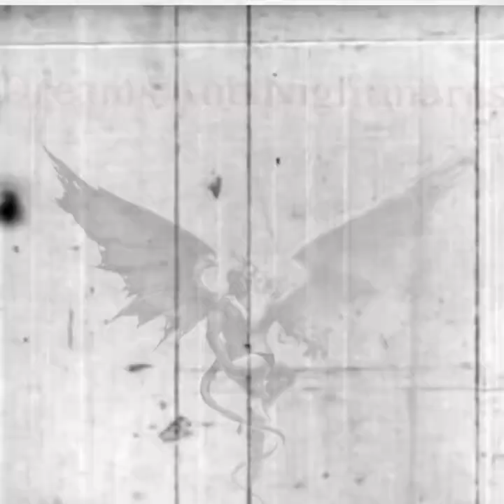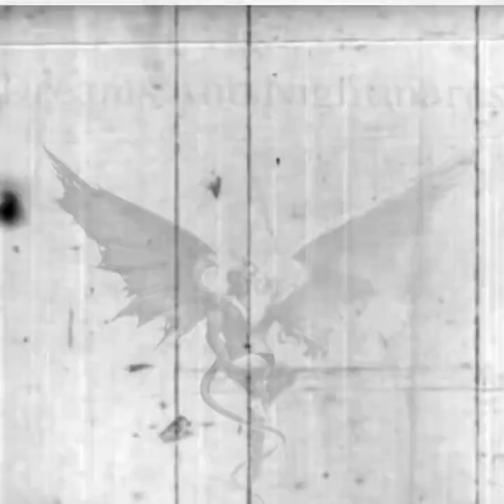Dreams And Nightmares-Luh Bag feat. MondoDaMenace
Hardest Youngins out‼️